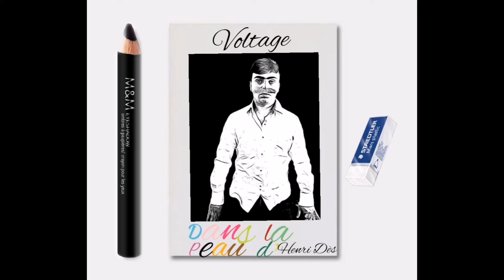Voltage - Le fantôme [Reprise Henri Dès]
Je reprends des chansons enfantines du grand chanteur